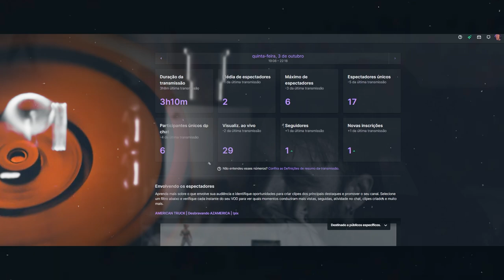DDS002 | Diário de um STREAMER | REDZERA | Nem todo dia é dia...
✚ Sobre o Projeto:
Bom... a ideia desse quadro aqui no canal, é falar um pouco sobre a caminhada, registrar e falar sobre o processo de tentar transformar a paixão pelos games em profissão.